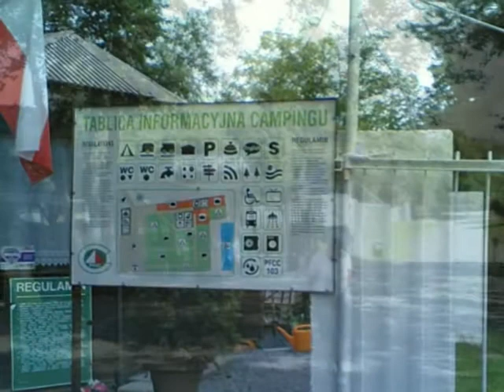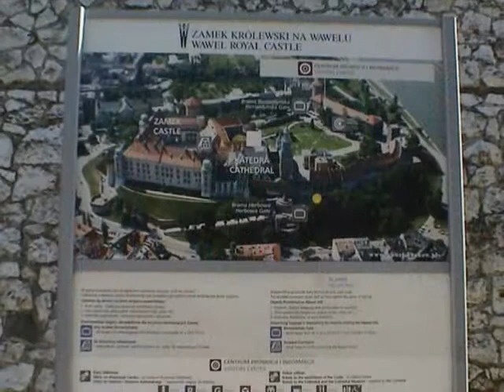Visita CRACÓVIA " Polónia" 2014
TURISMO ITINERANTE AUTOCARAVANISMO
Cracóvia é uma cidade da Polónia. Localiza-se no sul do país, nas margens do rio Vístula. Foi fundada por volta do ano 700, sendo capital da Polónia entre 1320 e 1596.